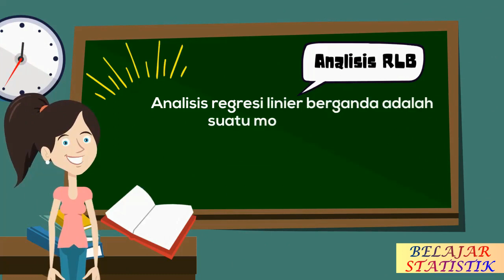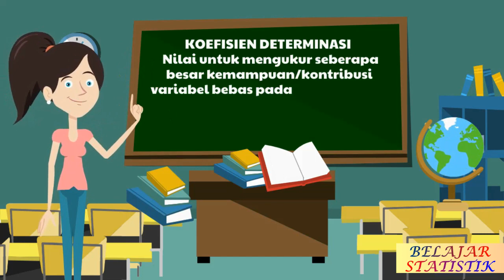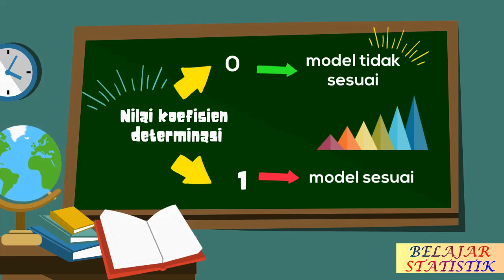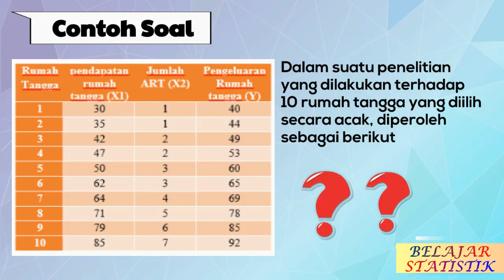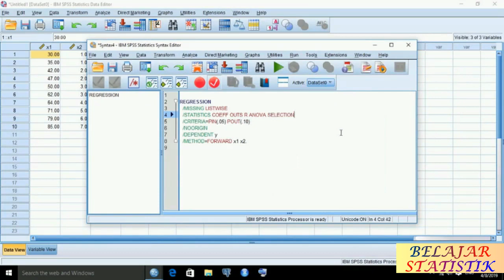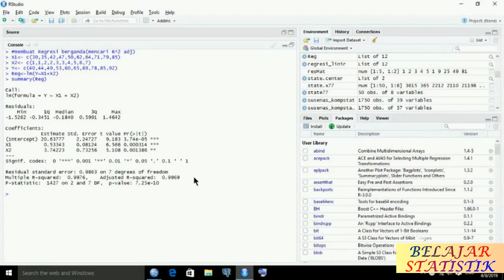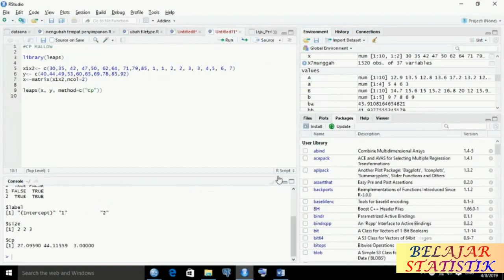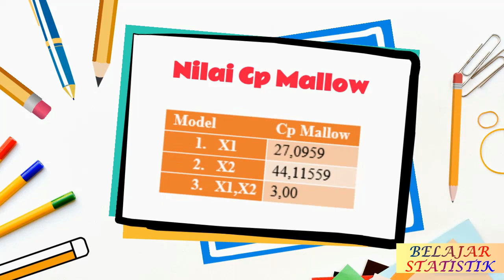Regresi Linear Berganda : R Square Adjusted dan Cp Mallow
Analisis regresi linier berganda adalah suatu model regresi linier yang digunakan untuk melihat hubungan secara linear antara dua atau lebih variabel bebas (X1, X2,….Xn) dengan satu variabel respon (Y). Untuk mengetahui kecocokan model regresi linier berganda dapat dilakukan dengan tiga metode, yaitu dengan uji F (uji simultan), koefiseien determinasi (Adjusted R square) dan Cp Mallow statistik.
Adjusted R Square adalah nilai koefsien determinasi (R2) yang telah disesuaikan dengan jumlah estimator parameter regresi dalam model regresi linier bergada. Cp mallows adalah nilai statistik untuk ukuran kebaikan model regresi. Cp mallows ini digunakan ketika model regresi dengan beberapa parameter regresi. Nilai  Cp mallows semakin kecil dan mendekati jumlah parameter (p) maka model regresi linier semakin baik karena menghasilkan bias yang kecil